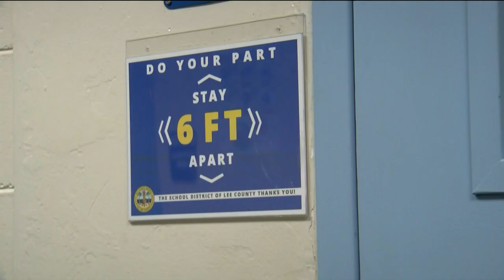Take a sneak peek inside Lee County classrooms as school leaders combat coronavirus